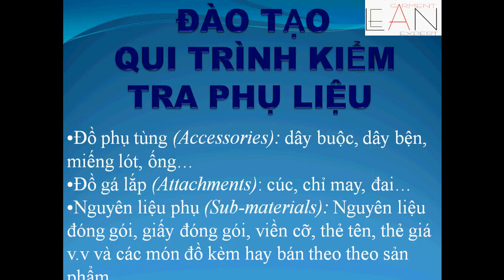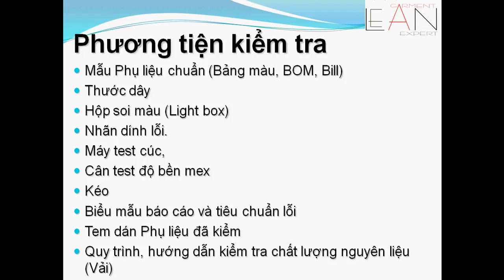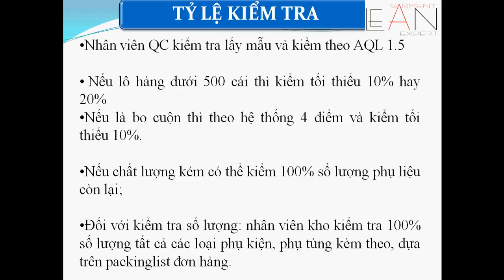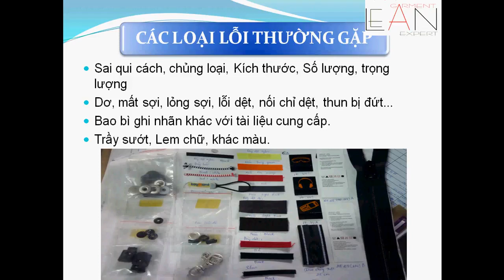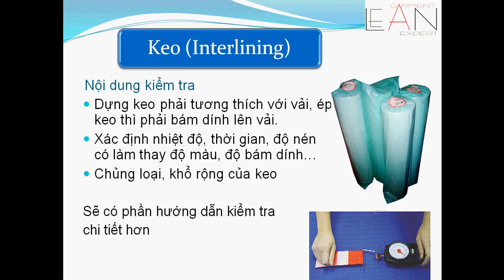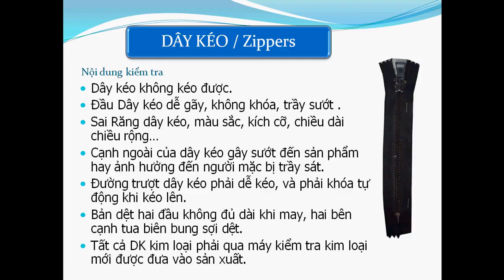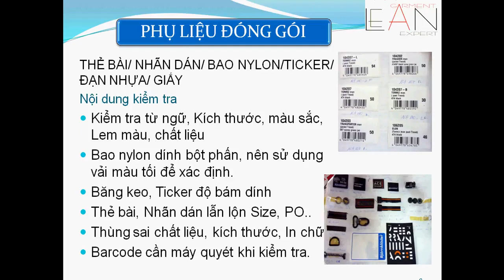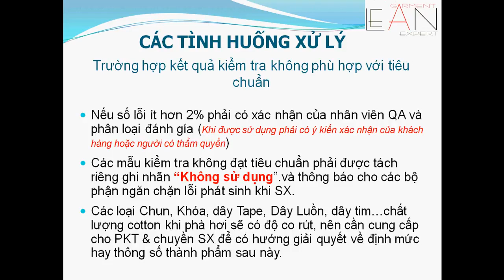QUY TRÌNH KIỂM TRA CHẤT LƯỢNG PHỤ LIỆU ACCESSORIES QUALITY INSPECTION PROCEDURE III Đặng Thành Công